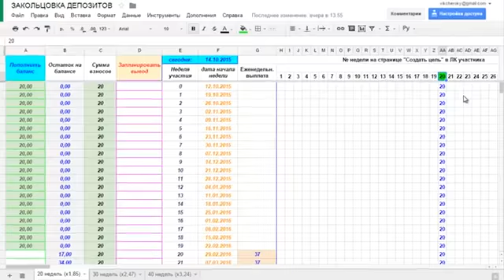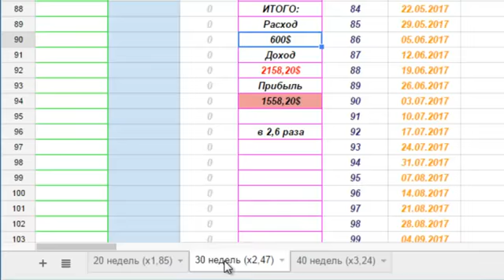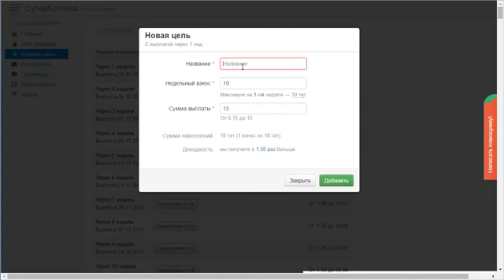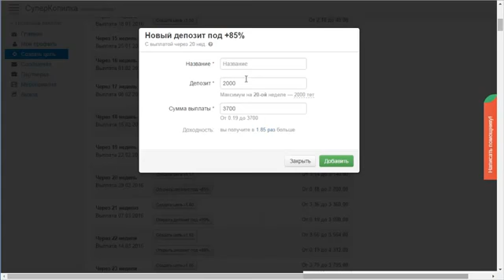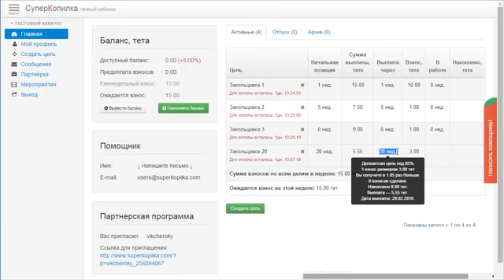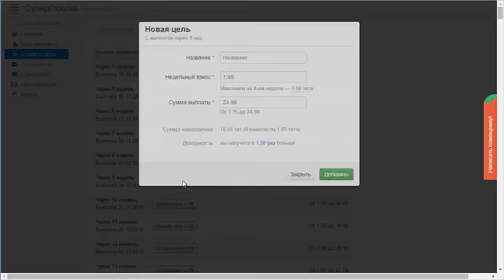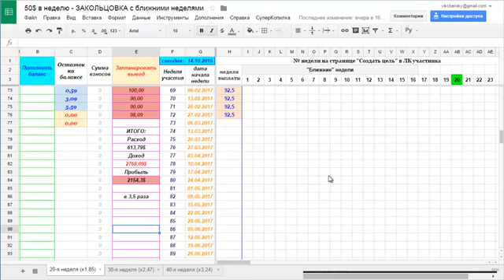Закольцовка депозитов в Суперкопилке Новая стратегия накоплений!